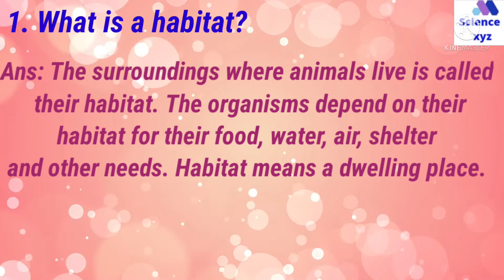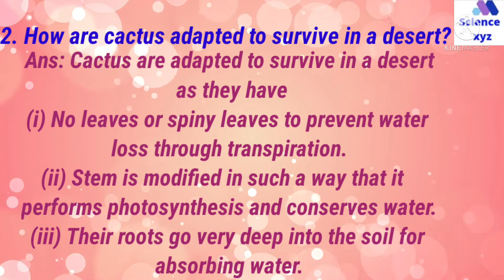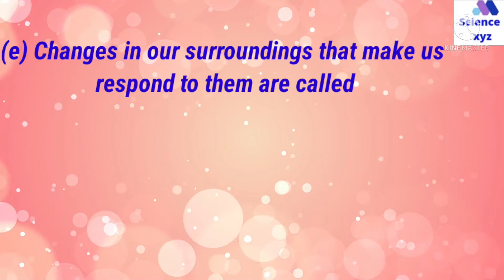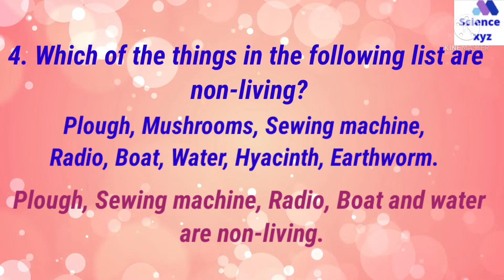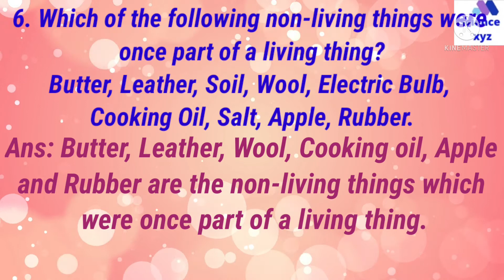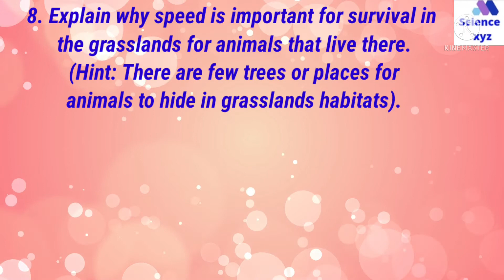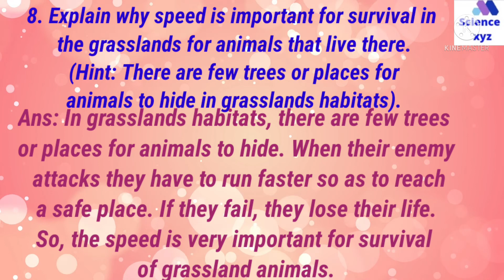Ncert class-6 science lesson-9/The living organism and their surrounding solutions Q&A/SCIENCE XYZ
Ncert class-6 science lesson-9/The living organism and their surrounding/Solution Chapter9/SCIENCE XYZ

1. Name some plants found on mountains.
Ans: Oaks, Pinus and Deodars.
2. What is habitat?
Ans:. The place where organisms live and which provide food and safety for them is ‘called habitat.
3. Name a few habitats.
Ans: Forests, grassland, mountains, ponds and oceans etc.
4. Name two organisms that live in deserts.
Ans:  Cactus, camel, desert rat.
5. Name a few plants that live in ponds.
Ans:  Hydrilla, lotus, hyacinth etc.
6. Name the habitat where various types of fish live.
Ans:  Pond, river, sea.
7. Name a common thing in all fishes.
Ans:  Gills, streamlined body, fins, tail.
8. What is the function of gill?
Ans: Gills help the fish to absorb oxygen dissolved in water.
9. Name the animal which is called the ship of desert.
Ans: Camel
10. Name various types of habitat.
Ans:
(i) Terrestrial Habitats
(ii) Aquatic Habitats
(iii) Aerial Habitat
11. Name two aquatic animals.
Ans:
(i) Fish
(ii) Tortoise
12. Name two terrestrial organisms.
Ans:
(i) Cat
(ii) Dog
13. Name two examples of aerial habitat animals.
Ans:
(i) Birds
(ii) Mosquitoes
14. Name the types of components of habitat.
Ans: Components of habitat are:
(i) Biotic components
(ii) Abiotic components
15. Give two examples of each biotic and abiotic components.
Ans: Plants and animals are biotic components, air and water are abiotic components.

16. What do you mean by germination of seeds?
Ans: The beginning of a new plant from the seeds is called germination.
17. Does adaptation take place in a short time?
Ans: No, adaptation does not take place in a short time. It takes place in thousands of years.
18. Name few terrestrial habitats.
Ans: Deserts, mountains and grassland.
19. Name some aquatic habitats.
Ans:Oceans, ponds and lakes.
20. What are predators?
Ans: The animals which kill other animals for their food are called predators.
21. What is a prey?
Ans: The animals which are killed by predators for their food are called prey.
22. Name two aquatic animals which have no gills.
Ans: Dolphin and whales.
23. What are blowholes?
Ans: The organs by which dolphin or whales breathe are called blowholes or nostrills.
24. What is photosynthesis?
Ans: The process by which plants make their own food with the help of chlorophyll,sunlight, carbon dioxide and water is called photosynthesis.
25.What is the main Junction of food?
Ans: Food gives energy to the organism which helps them in growth and development.

26. What is breathing?
Ans:  The process of taking in oxygen and giving out carbon-dioxide (inhalation and exhalation of air) is called breathing.
27. What is respiration?
Ans: The process in which oxygen is used by the living bodies to break down food to get energy, water and carbon dixode is produced is called respiration.
28. What is stimuli?
Ans: The changes in our surroundings that makes us respond to them are called stimuli.